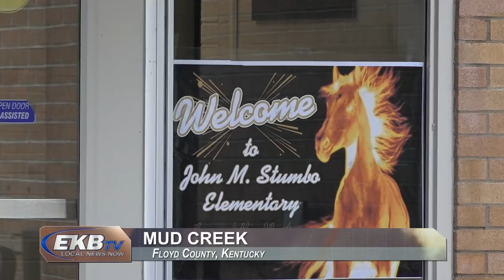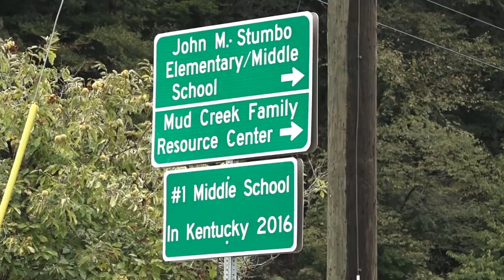John M Stumbo Elementary and Middle School rankings